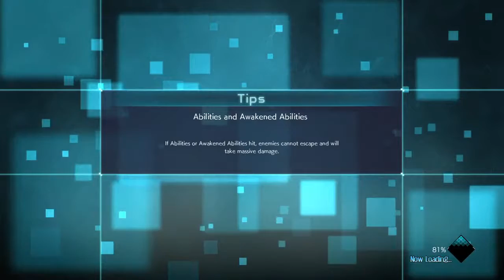J-Force pt 2